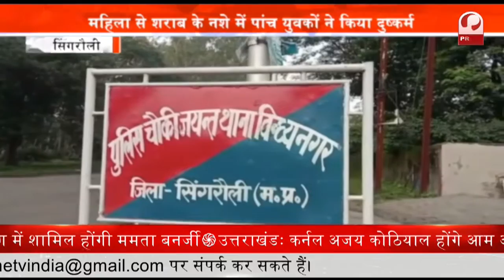Uttarakhand में BJP का चुनावी बिगुल हुआ आशीर्वाद यात्रा से हुआ शुरू || Prime Tv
उत्तराखंड चुनाव 2022 के लिए बिगुल फूंकने की रणनीति के तहत भारतीय जनता पार्टी ने आज से जन आशीर्वाद यात्रा शुरू कर दी है. जिसके साथ ही पार्टी का चुनाव प्रचार अभियान प्रदेश भर में शुरू हो गया.